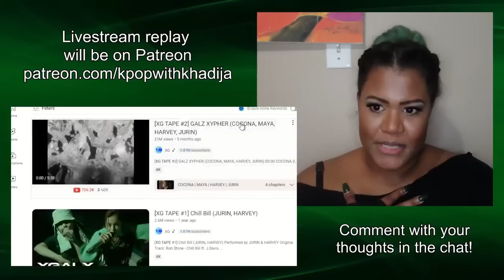I'm FINALLY Reacting To [XG TAPE #2] GALZ XYPHER (COCONA, MAYA, HARVEY, JURIN)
This is EVEN BETTER THAN ADVERTISED! The rap line in XG is not to be played with! Cocona, Maya, Harvey & Jurin each have such unique tones and it's incredible to hear this xypher!!!

- VOX #1 - Peaches
- VOX #4 - RIDE
- TAPE #1 - Chill Bill
- TAPE #2 - GALZ XYPHER
- Song Association 'Shooting Star' Band LIVE Concert
- XTRA XG #11 - 'Shooting Star' Recording Studio
- XG - 'LEFT RIGHT' Remixx ft Ciara & Jackson Wang
- KCON JAPAN Live Performance

CHAPTERS:
0:00 Intro
0:54 XYPHER Reaction
6:44 Comments From The Chat
10:19 Jurin's Verse AGAIN
12:44 MORE XG!!